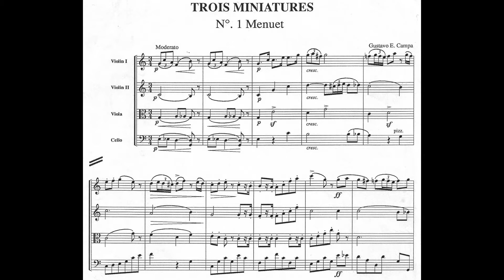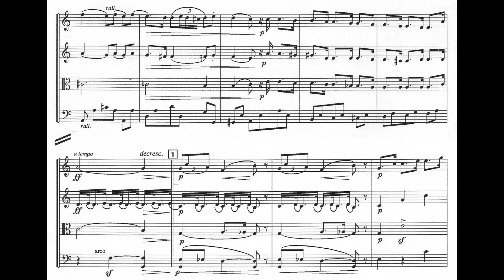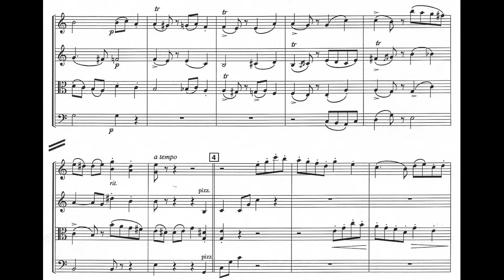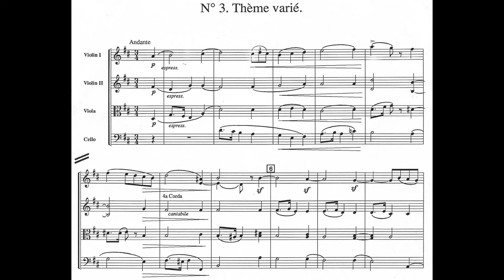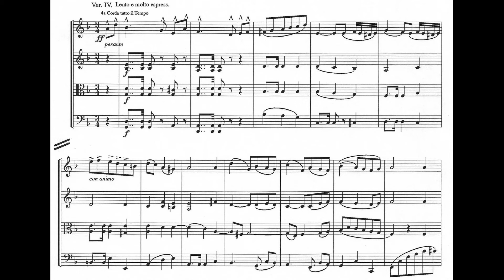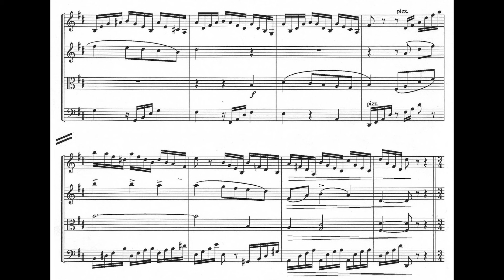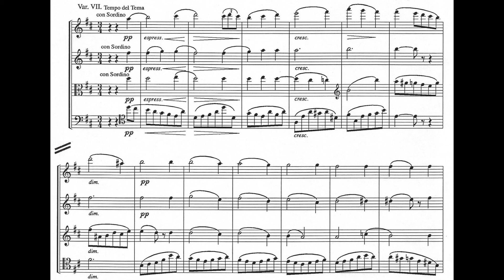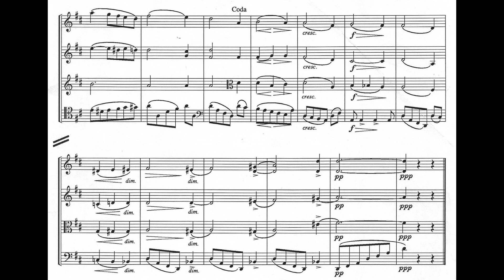Gustavo E. CAMPA: TROIS MINIATURES, pour Quatuor à cordes (1889) [Vídeo-Score]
Interpretación: Cuarteto Latinoamericano

Violín I: Saúl Bitrán
Violín II: Arón Bitrán
Viola: Javier Montiel
Violonchelo: Álvaro Bitrán

[Grabación efectuada en Febrero de 2010; Ayrshire Farm-Upperville, VA-USA]

Gustavo Ernesto Francisco José María Campa Best (Ciudad de México, México 08/IX/1863 † 29/X/1934 Ibídem)

Pianista, compositor, pedagogo y crítico musical. Hijo de Luis Sebastián Campa Montiel y Sofía Best Monterde. El maestro Campa en otrora época era considerado como uno de los músicos mejor dotados e ilustres de su generación, así como de respetable aprecio para el Alumnado que pasó por sus consejos y enseñanzas, puesto que él fue de los principales renovadores de los planes de estudios del Conservatorio Nacional de Música (Campa estudió en él entre 1880 y 1883, graduándose con los más altos honores) además de haber ejercido en el plantel las cátedras de Estética Musical, Composición e Historia de la Música y entre 1907 y 1913, Director de la institución; el maestro Campa en 1925 se habría de jubilar de su empleo en el CNM, habiendo dejado honda huella en sus aulas. Hasta pocos meses antes de su fallecimiento, se desempeñó como Director (desde ca.1918) del Coro de la Escuela Normal de Profesores.

Entre otros datos interesantes sobre Campa, fue fundador de la revista 'Gazeta Musical' que dirigió (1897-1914) y para la cual redactó cientos de artículos relacionados con el Arte nacional y de otras latitudes. También es digno mencionar que representó a México en el Primer Congreso Internacional de Música (celebrado en julio de 1900) en París, Francia; y en segunda estadía en el viejo mundo (1908/09) visitó varios Conservatorios europeos para observar y analizar las Estructuras Orgánicas y Enseñanzas Pedagógicas aplicadas en ellos, para luego al retornar a México, con agudo criterio presentar un proyecto a la Secretaría de Instrucción sobre el Plan de Reforma del CNM, mismo que entró en vigor a partir de julio de 1910.

No obstante a lo dicho, en nuestra actualidad la figura artística de Gustavo E. Campa resulta algo difusa y opacada debido a que su producción e Ideario poético/estético musical no compaginó con los valores cívicos del Estado surgido por la Revolución Mexicana, política cultural que menoscabó todo aquello que remembrase al Porfiriato y su formación afrancesada... En últimas décadas la musicología moderna -que tiene acceso a Archivos particulares y a Fondos institucionales reservados- ha logrado restaurar poco a poco el legado musical de Campa, aun en espera de ser más difundida su obra.

TROIS MINIATURES

Fueron escritas originalmente para Piano y dedicada la obra, en dicha versión, a su entrañable y respetado colega Ricardo Castro; usualmente se ha definido el año 1889 para datar esta composición, sin embargo, se desconoce cuando el propio Campa haya realizado la transcripción de estas 'Trois miniatures' para cuarteto de cuerdas. Lo cierto es que en esta versión fueron publicadas por la firma 'Schött Frères Editeurs, Bruxelles' aunque sin especificar la fecha de imprenta. Los movimientos son:

No. 1. Menuet
No. 2 Gavotte (Canon à l'Octave)
No. 3 Thème varié

Estas tres piezas evidencian -de principio a fin- el refinado gusto porfiriano por la Música de Salón en su atmósfera a la francesa, pero aquí es necesario hacer saber al lector(oyente) que por aquellos años (ca.1889) en materia musical el gusto general predominante en México era el Operístico Italiano; Campa (junto con Castro y otros compañeros afines) al ser opositor al referido influjo y en su interés por acoger una postura novedosa y/o ecléctica en su entorno, se inclinaría por adoptar un estilo a la francesa que, a finales del siglo XIX, dicha moda sería apabullantemente fuerte en el país (en especial, en la Arquitectura neoclásica). Por ello no es fortuito que el Título de la obra y los movimientos de ella estén escritos en francés, pues era una franca declaratoria estilista de principios.

Son muy explícitos los gentiles aires de danza en estas 'Trois miniatures', aspecto natural en obras que estéticamente pertenecen a la 'música de salón' que compaginaba bien en las Tertulias y a su apacible divertimiento entretenedor. En otro sentido, y en conclusión, esta noble composición camerística de Campa, aun en su sencillez pequeña, patenta el buen gusto y el culto a una Belleza civilizada, ideal poético muy presente en todo el Romanticismo Mexicano del siglo XIX (a pesar de los trágicos episodios nacionales...).